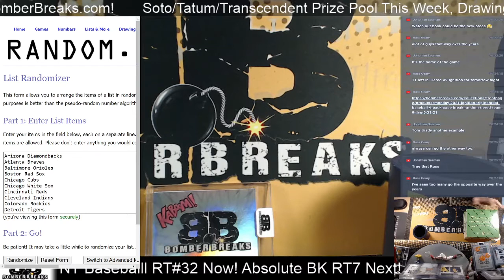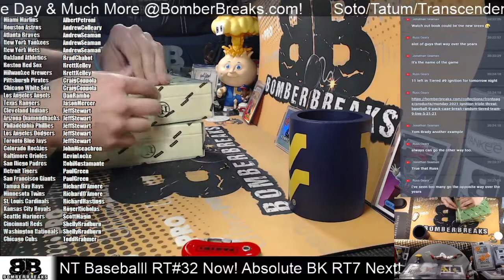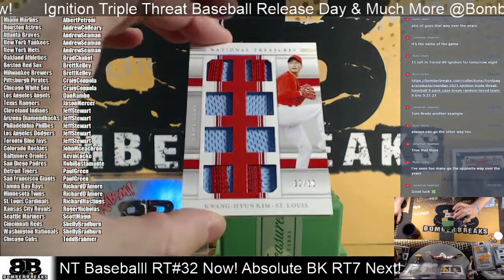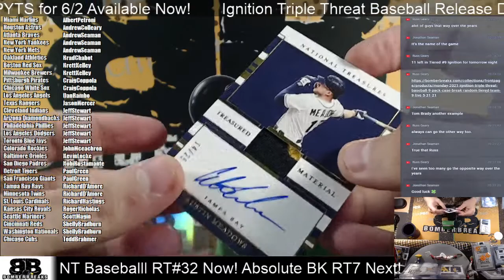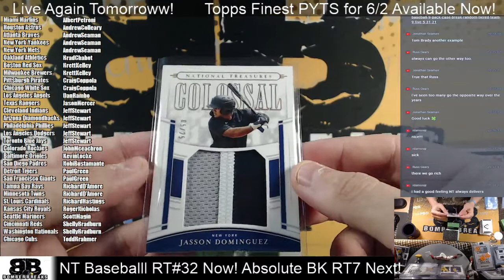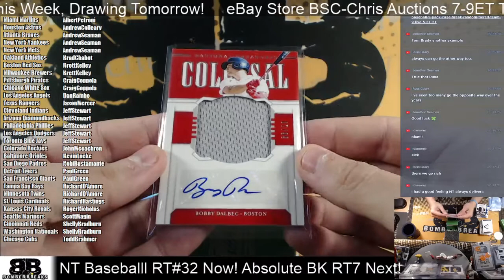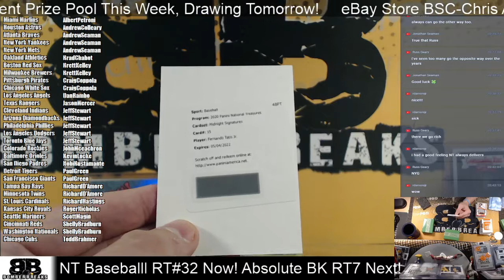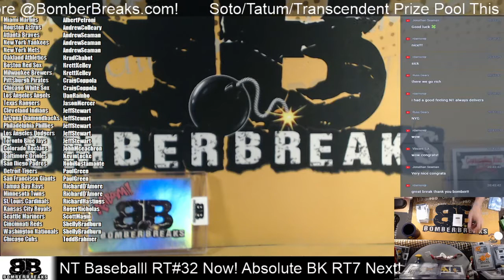2020 Panini National Treasures Baseball Random Team #32 2 Box Break 5 30 21